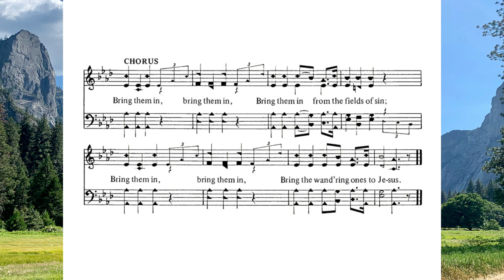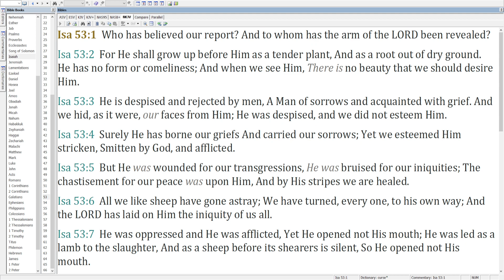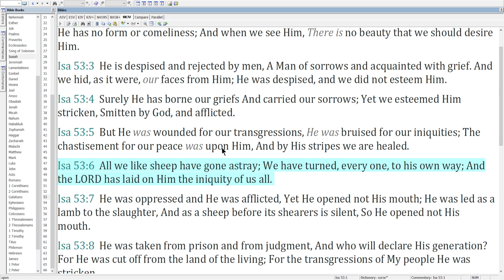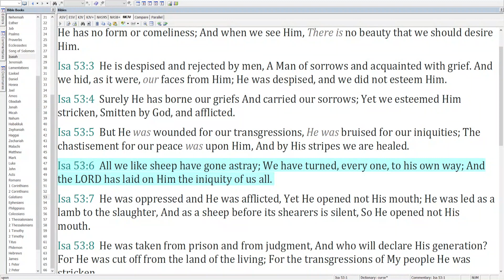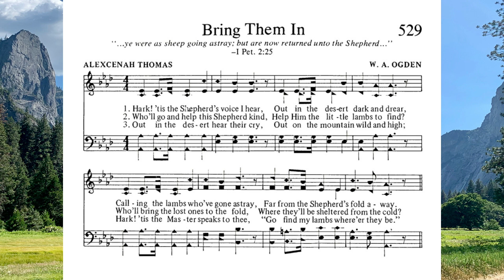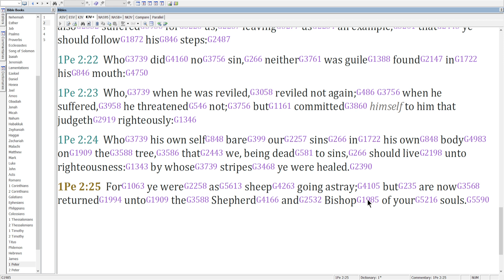05-19 Bring Them In – David Writes of His Shepherd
David Writes of His Shepherd in Psalm 23.
Bring Them In sung by Lee Elkins